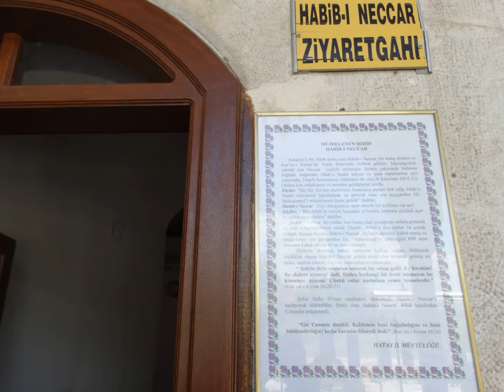Hatay (Antakya) Turkey with pictures (Photo Slideshow) Türkiye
Hatay is one of the oldest settlements in Turkey. According to the researchers, the history of settlement dates back to BC. To the middle paleolithic turn that coincided with hundreds of years, indicating that it could extend as far as 2.5 million years ago. The data obtained in the surveys conducted between 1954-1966 BC Findings dating from 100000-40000 carry the features of the middle paleolithic period.

Total area: 5,524 km2 (2.1 mi2)
Altitude: 100 m (328 ft)
Time zone: DAZD (+2) -Yaz (YSU) DAZD (+3)
Area code: +90326
License plate number: 31